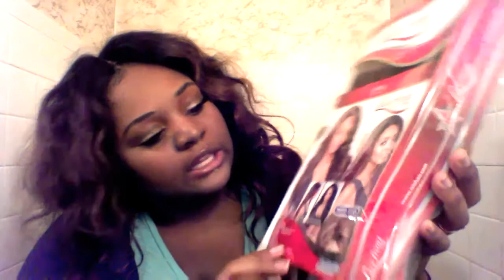Isis Red Carpet Kelly Lace Front Wig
Isis Hair Company has been having giveaways recently and I was one of the winners to win the Red Carpet Collection Kelly Lace Front Wig.
This lace front wig is very luxury. I love it. It’s full, but light-weight, and that’s a plus.
Hope you all like the wig as much as I do!

 As I’m speaking on them having giveaways, they’re having one now…I don’t now how long the giveaway will be open, but you have to follow them on Instagram.
Isis Instagram: @Isis_hair_inc